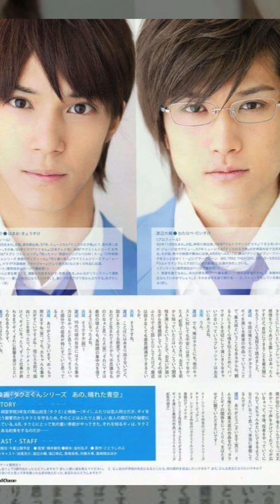BL Couples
See Who I Am sung by within temptation